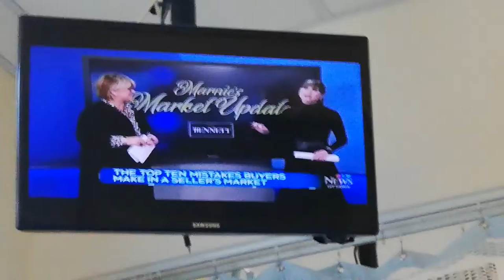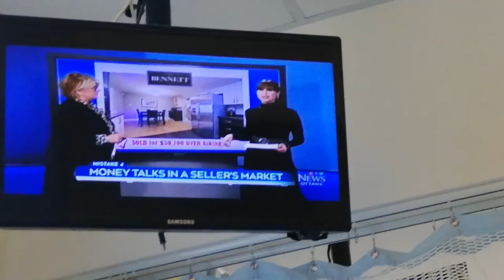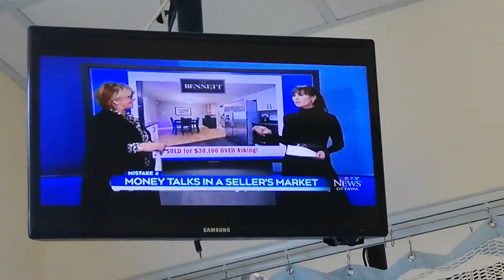LEANNE CUSACK - 10-21-19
CTV OTTAWA NEWS AT NOON - BLACK PRINT DRESS AND SEXY BLACK BOOTS
HAIR - PONYTAIL